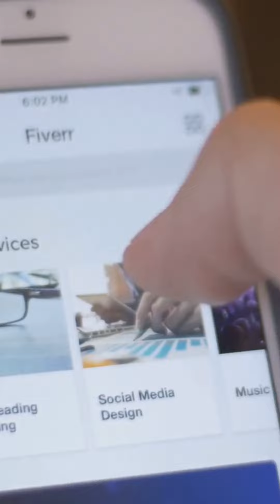rule#1 investingtips investing shorts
This Channel provides daily trending investment tips and investing methods.
💙 View, rate, share and comment on your favorite emojis

keywords;

investing
best advice
investing tips
investing 101
successful
make money
how to get rich
successful investor
money
investments
stock market
successful investing
money advice
make more money
investing money
investing resources
weekly investing newsletter
warren buffett
phil town
rule one investing
rule #1
best investing advice